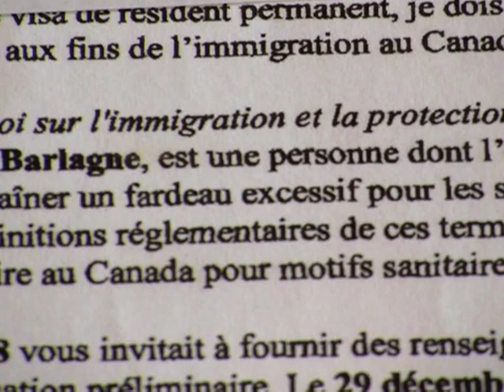Canada: une famille française menacée d'expulsion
Le combat continue pour David et Sophie Barlagne: le couple français a vu sa demande de résidence permanente définitivement rejetée parce que leur fille de sept ans, atteinte de paralysie cérébrale, est considérée comme un "fardeau" par les services d'immigration canadiens. Après l'échec de leur appel devant la Cour fédérale canadienne, ils lancent un appel public au chef de l'Etat français et aux autorités politiques canadiennes, pour leur permettre de rester au Canada. Durée: 1min53.